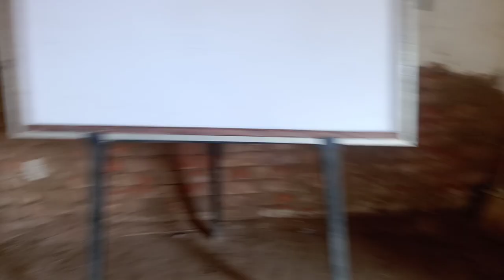Class Room | How to Decorate class room |Nazaali School ki Duniya ✍🏻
Its a poor kids school channel. Kids getting free education in hard circumstances. My name is Hira. I am from Madina tul  Awalia Multan Pakistan. My channel name is Multi Videos Bricklin School Life. These are the children who have never seen school due to poverty. Regards. Multi Video

students motivation for study